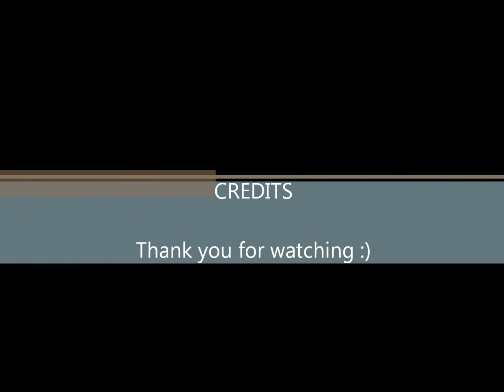Talking about up coming videos and some shout-out's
going to be uploading more videos soon, its all explained in the video.